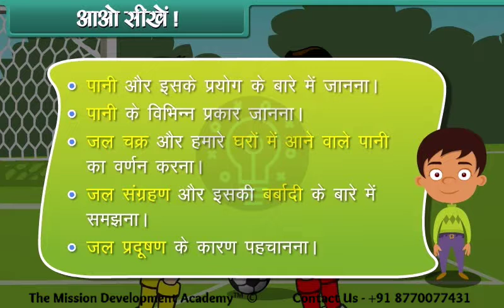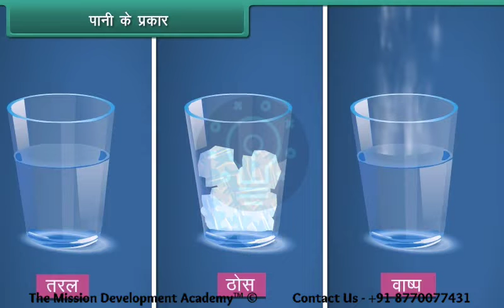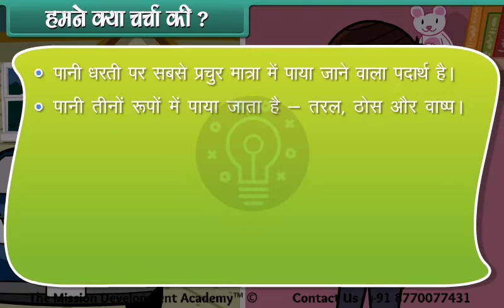पानी @The Mission Development Academy कक्षा 2 || पर्यावरण